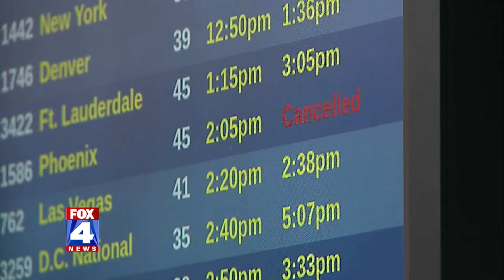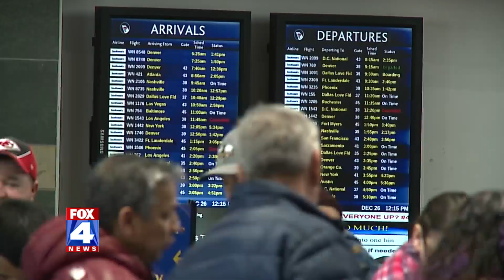Flight cancellations impact thousands of KCI Airport travelers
Thousands of travelers trying to get out of Kansas City International Airport on Monday were hit with delays and cancellations.